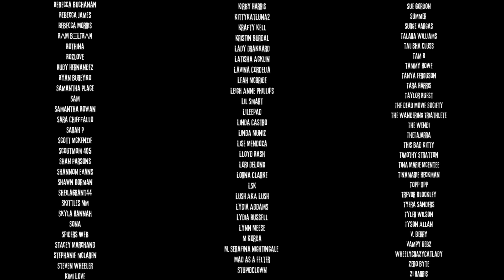2+ Hours of TRUE Black Screen Horror Stories for SLEEP | Rain Sounds | Perfect Sleep Compilation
Thanks to u/Horror_writer_1717 for letting me share some of their stories.
and check out their other works!

SUBMIT YOUR SCARY STORY ►Reddit: Reddit/r/StoriesforMrRevenant

to stay updated or to just say hi!

All stories are read with full permission:

u/Icegiant-
Almost killed in a psych ward

u/Katasia
The sounds next door

u/Terrible_Kraken
Creepy guy at LARP

u/ThanksSurgg
A "Stranger" entered my apartment when I was 10

u/Benny_Matlock
First credible WTF moment in my life

u/bencibencibanga
Last night I had a scary experience and feel guilty for calling the cops.

u/cephalogeek
The time my dad and I were accidentally the local creepers

u/sugarxbun
An "Empty" House

u/paulvs88

u/Sherlockian96

u/Bryssa_Laina24
I had a stalker once when I was in community college.

u/motherofhendrixx
My weed dealer turned creepy, very creepy.

u/Purple_PuppyDog
High School Staker Fantasized About My Death

u/RiverLover27

u/Plane_Possession972
I work in a hospital. I think I saw a ghost.

u/Belgrifex
I looked the wrong direction closing my bedroom door and saw something looking back at me.

u/hey_elise

u/kharmatika

u/dk325
I woke up to a hooded figure standing over me

u/BopBopAWaY0
I asked my daughter to go back to sleep and a man told me, "No!"

u/Primrosem
I should have realized something was off

u/BansheeTK

uHorror_writer_1717
I went on a Halloween hiking trip with my friends. My reading light saved my life.

u/02321
I had a Halloween party. Only one person showed up...